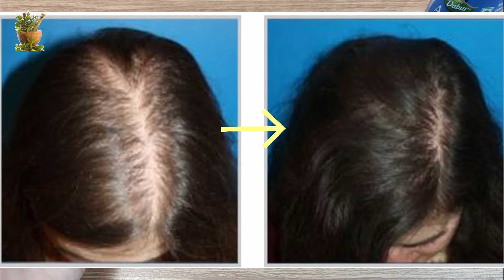नये बाल दोबारा उगाये व झड़ते हुए बालो को रोके- 3 गुणा असरदार |100% effective-Stop Hair Fall Naturally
धन्यवाद !